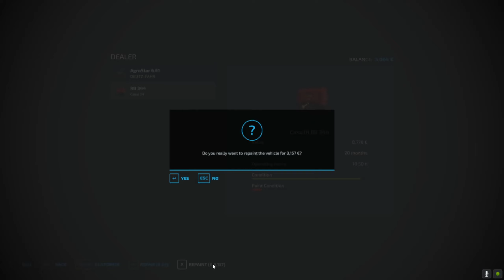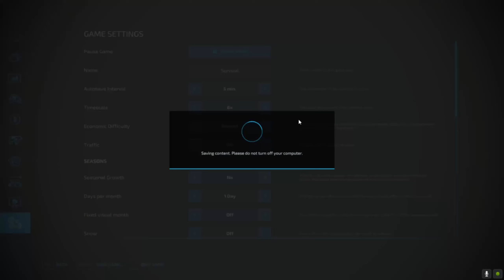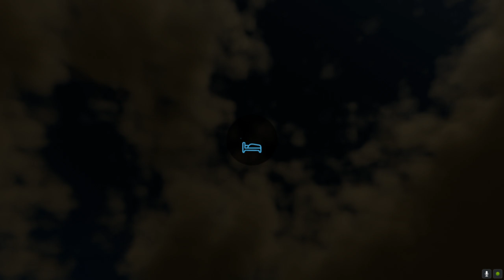Creating the biggest field so far! | Survival challenge | Hinterland | FS22 | ep19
This is my survival challenge here in Hinterland, Farming Simulator 22
Some rules:
6 min timescale
No leasing
Loan: yes to buy and after use, sell (Instead of leasing)
Goal: 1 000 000 Euro